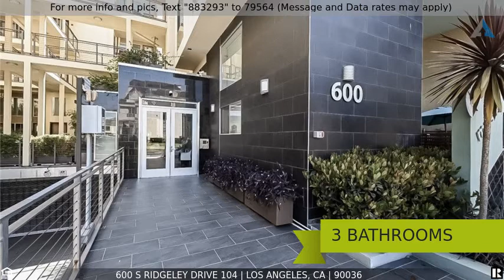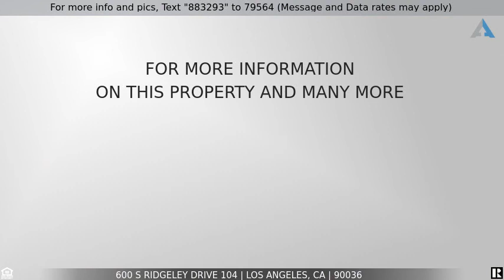Priced at $1,225,000 - 600 S Ridgeley Drive 104, Los Angeles, CA 90036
Home for Sale in Los Angeles

Luxury Living with this 3 bedroom, 3 bath loft condo is situated in the heart of Miracle Mile within short distance of prime LA destinations such as LACMA, The Grove & Farmer's Market. Bright light and airy, this unit faces the South. The glamorous kitchen has a modern design with stainless steel appliances, grey cabinets, and white quartz counter with subway tiles. The master bedroom, located on the main floor, has a bath with a tub, separate shower, and dual vanity sinks. Additional amenities and features in the building includes: gym, secure access, guest parking, soft water system, bike room.